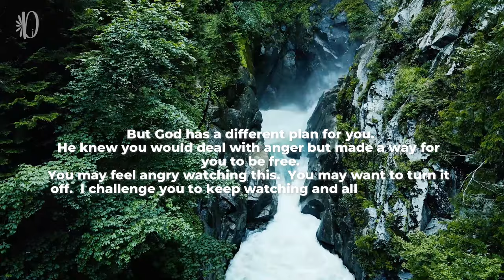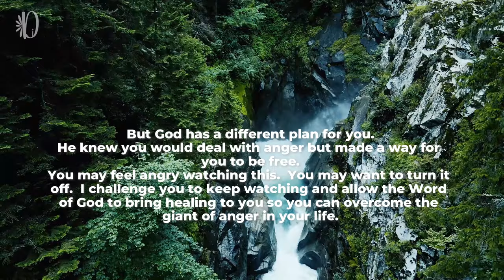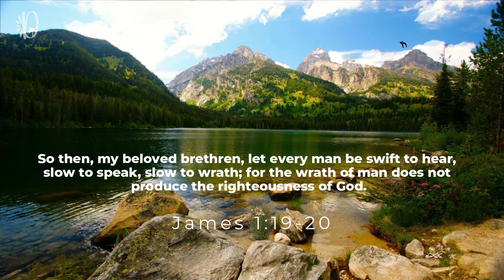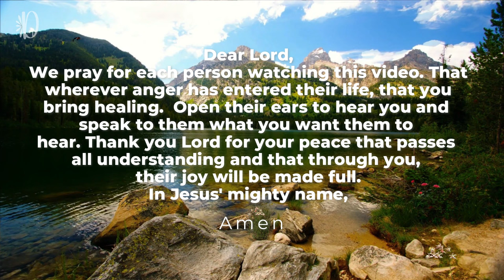Slaying the Giant of Anger | Giant Slayer Series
Anger is a natural emotion.  The Bible is clear we will get angry, however, when anger is not worked through and goes unchecked, it can take over our emotions and take over our lives.

God never intended for us to be ruled or fueled by anger and He is the answer to conquering the anger in your life today!   So as you watch and listen allow the Word of God to bring healing to you so that you can slay the giant of anger in your life for good.

If you don't know the love of God, but would like to, connect with us via email and we would love to introduce you to the most amazing God you will ever meet.

0:00 Introduction
1:08 Proverbs 15:1, Proverbs 25:15
1:23 Romans 12:19
1:35 Ephesians 4:26-27
1:45 Ephesians 4:31
1:55 James 1:19-20
2:10 Proverbs 29:11, Proverbs 15:18
2:26 Proverbs 16:32, 2 Corinthians 10:5
2:50 Colossians 3:2, Prayer